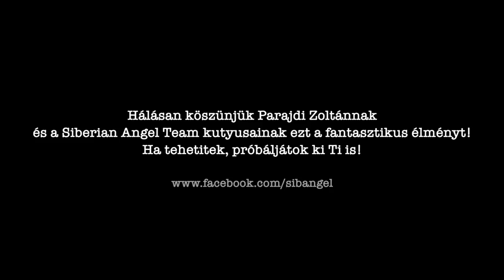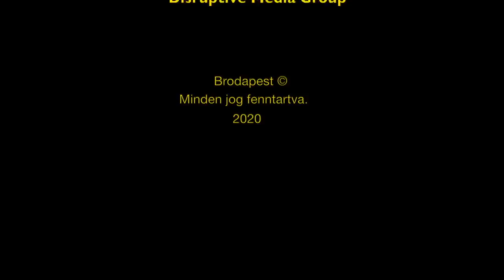TIMI ITTHAGYOTT MINKET! | BRODAPEST | 3.Évad 8.Rész